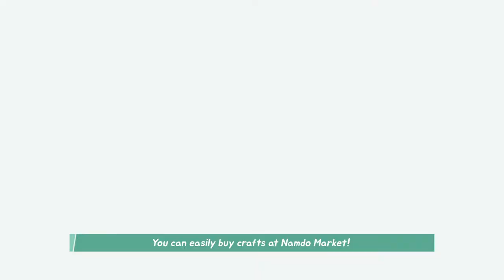Wholesale Namdaemun folk crafts - MISA / Daedo Shopping Mall / Namdo Market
Wholesale Namdaemun folk crafts (duck decorations, hanbok, keyrings, souvenirs, traditional decorations) - MISA / Daedo Shopping Mall / Namdo Market

Mass (MISA)
Room 46, 1st floor, Namdaemun Market, Building D, 9, Namdaemun Market 4-gil, Jung-gu, Seoul (Namchang-dong)

Kakaotalk ▶ NDmarket

For more detailed information, please visit the Namdo Market blog.